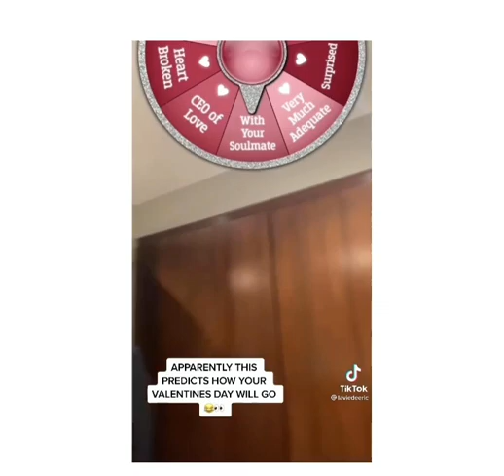Lucas and Marcus dobre brothers twin dobre cars